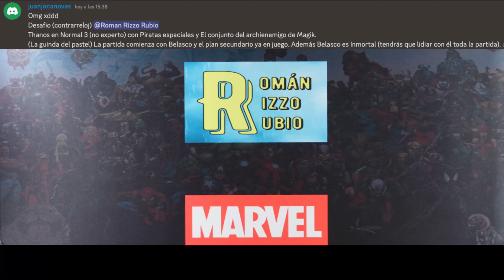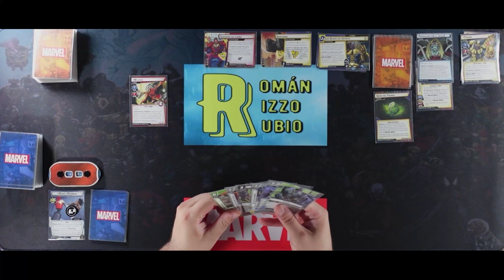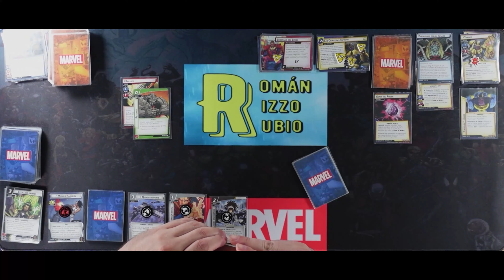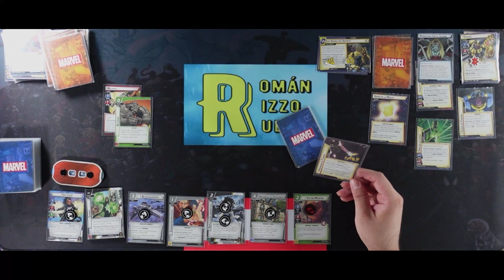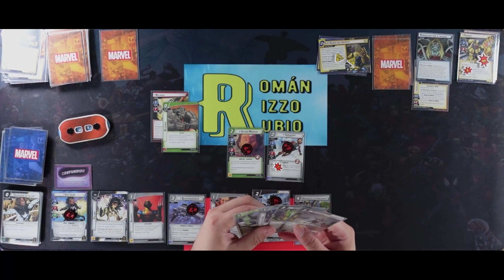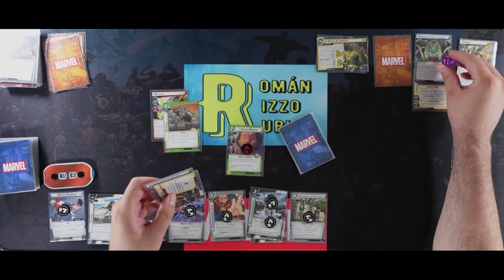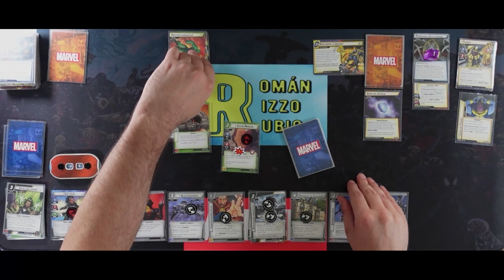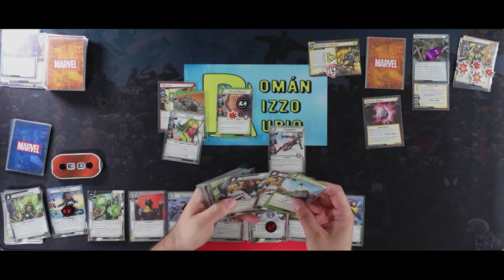Thanos y el Rey del Limbo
Hemos recibido un nuevo desafío de parte de Juanjo Cánovas a través de Discord y consiste en derrotar a Thanos acompañado de los Piratas Espaciales y el conjunto archienemigo de Magik con Belasco inmortal y su Plan secundario mostrados de inicio.

0:00 Inicio
0:32 El desafío
1:14 Mazo
1:49 Preparación del Escenario
5:06 Inicio de la Partida